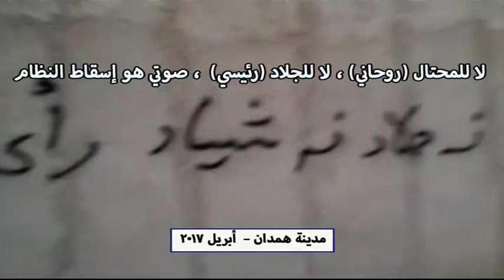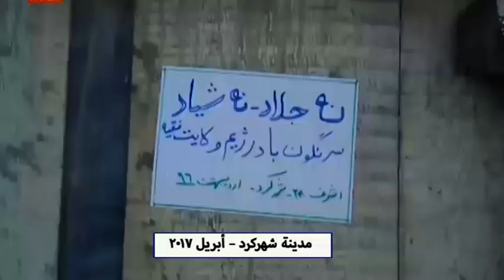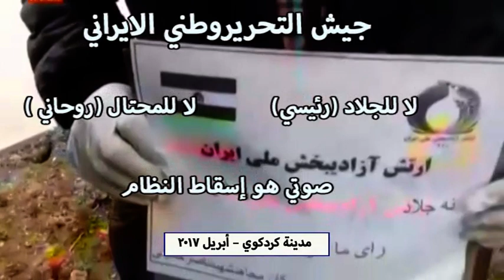فعاليات لأنصار مجاهدي خلق داخل إيران بمناسبة انتخابات النظام المزيفة أبريل 2017